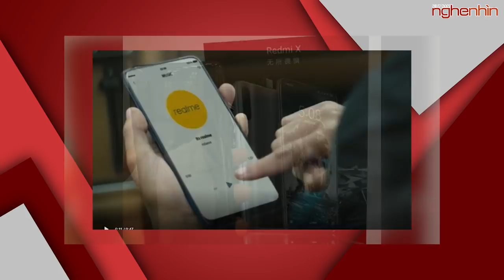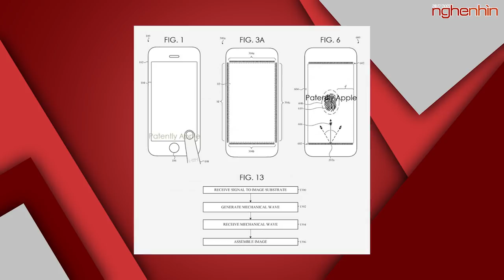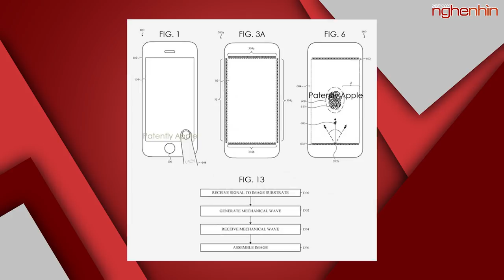Realme X Pro Snapdragon 855, RAM 8GB giá rẻ bất ngờ